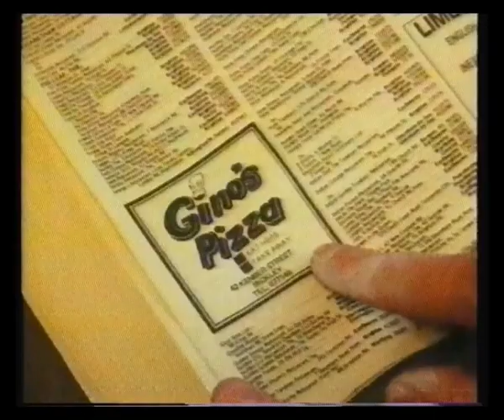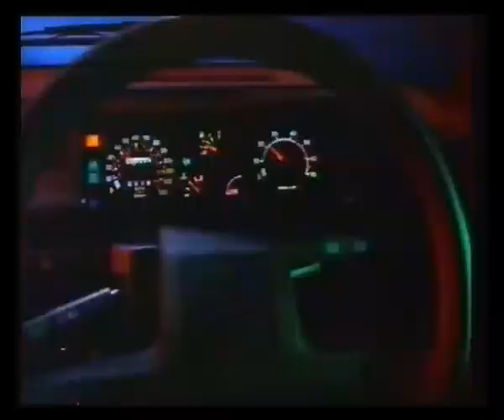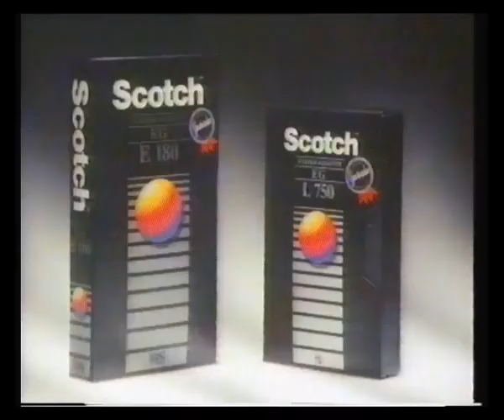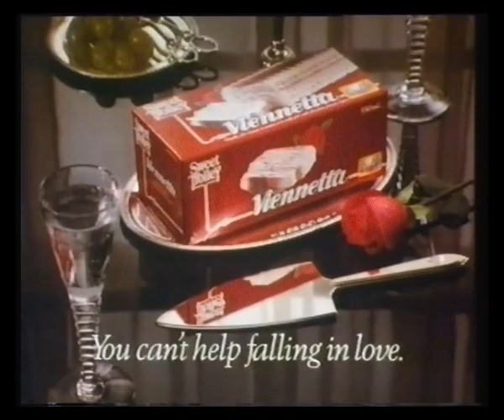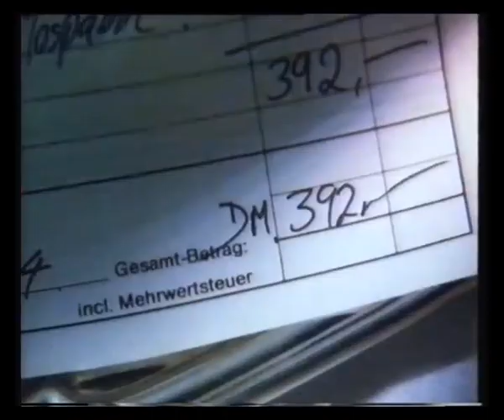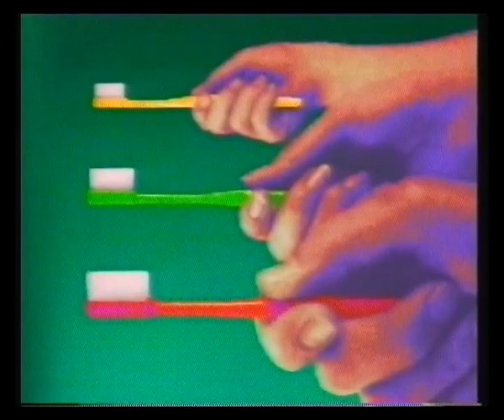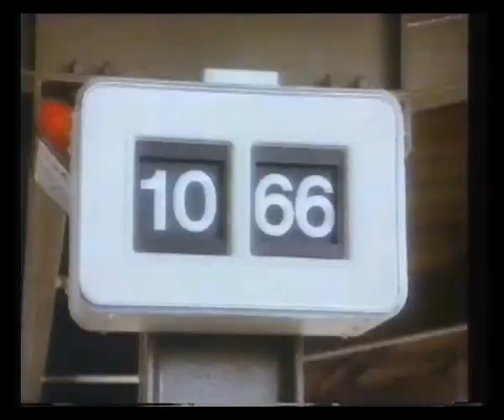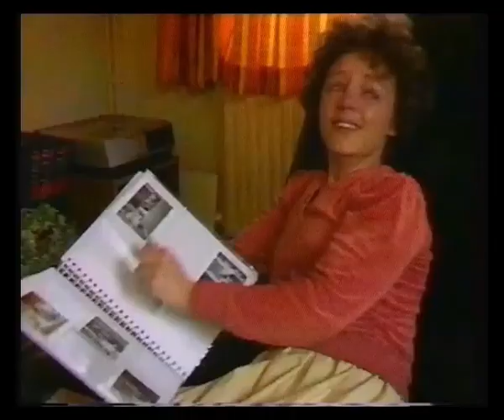LWT Continuity & Adverts plus LWT News Headlines - 1986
7th June 1986 - Continuity & adverts from the film The Best Little Whorehouse In Texas followed by the LWT News Headlines with Sue Peacock